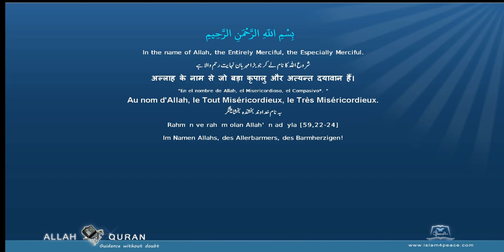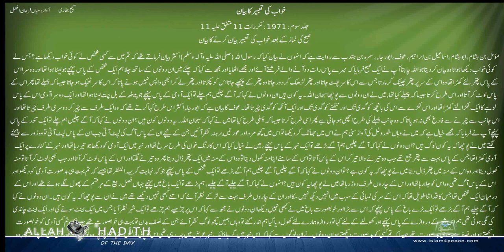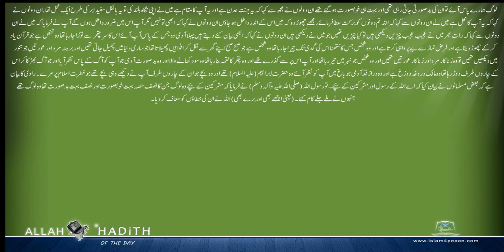Sahih Bukhari Urdu صحیح بخاری اردو 072 خواب کی تعبیر کا بیان